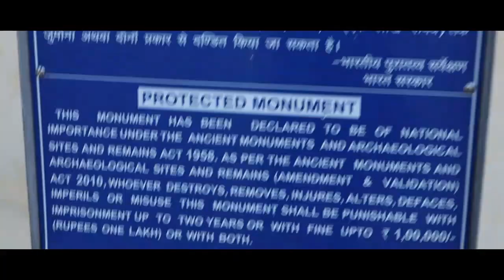Talakadu in Mysore district of Karnataka| Karnataka tourism | Travel Vlogs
Talakadu  is a desert-like town on the left bank of the Kaveri river which is located near Mysore  in Karnataka, India. It once had over 30 temples, most of which now lay buried in sand. The extant group of temples during a flood the temples were buried inside the sand. However, government has taken necessary steps to restore the temples. This video provides brief history and overview of temples in Talakadu, Karnataka. This would be a best weekend destination from Bangalore.

✍ DSLR Camera
☑️ Canon M50 with wide angle lens
☑️ Canon EOS M Mount adpater

✍ Lens for Canon M50:
☑️ Zoom Lens - Canon 55-250MM
☑️ Prime Lens - Canon 50MM

✍ Action Camera
☑️ Gopro Hero 8
☑️ Gopro Hero 8 Accesories (Three way mount)
☑️ Gopro Hero 8 Accesories (Lens Protector)
☑️ Gopro Hero 8 Accesories (Dual Battery Charger)
☑️ Gopro Hero 8 Accesories (Mic Adapter)
☑️ Gopro Hero 8 Accesories (Side Door)
☑️ Gopro Hero 8 Accesories (Battery)

✍ Memory Cards
☑️ 128GB (For Gopro hero 8)

✍Tripods
☑️ Mini tripod
☑️ Standard tripod

✍Hard disk

✍ Mic
☑️ Maono Lav
☑️ Boya Lav
☑️ Mic Battery
☑️ Boya MM1

✍ Waterproof Covers for Shoulder Bag

✍ Helmet
☑️ Axor Rage